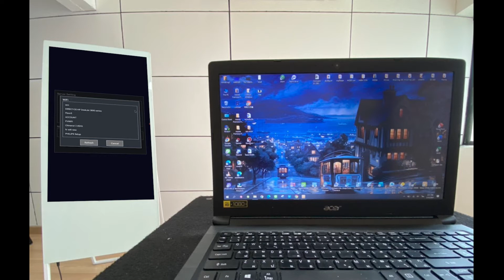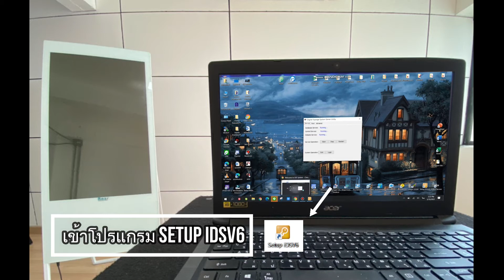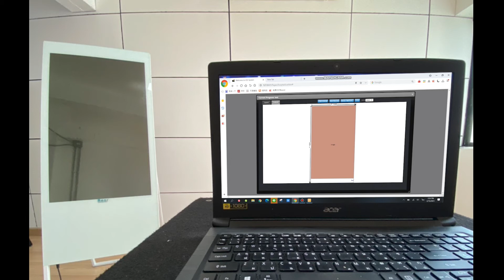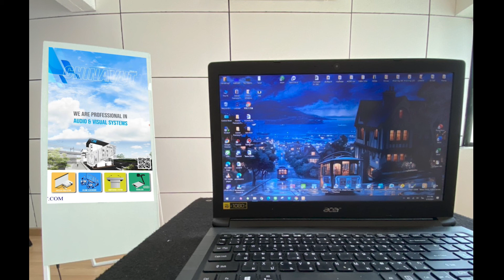การสร้างสื่อโฆษณาของ Razr Kiosk Digital Signage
วันนี้เราจะพามาดูวิธีการสร้างสื่อโฆษณาของ Razr Kiosk Digital Signage รุ่น KA-43A ที่ผู้ชมสามารถทำตามได้ง่ายๆ ไม่ว่าเราจะอยู่ที่ไหนเราก็สามารถทำได้ด้วยตัวของเราเอง ไปดูกันเลย